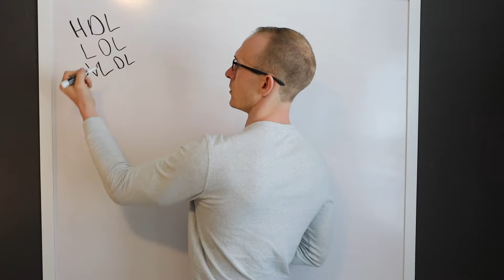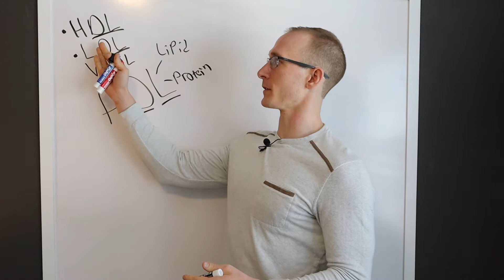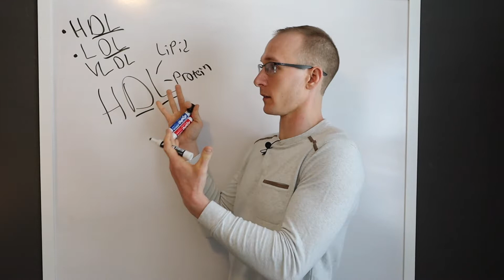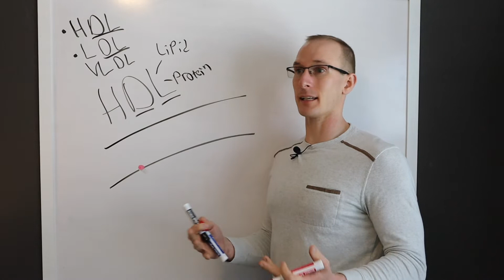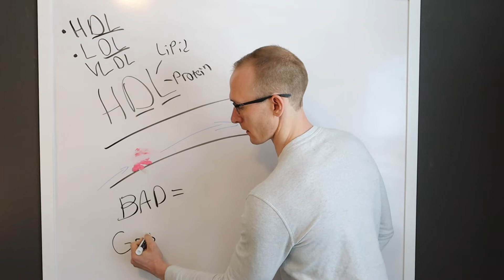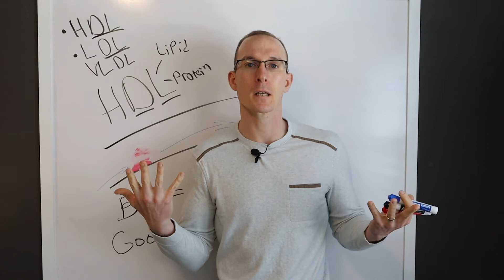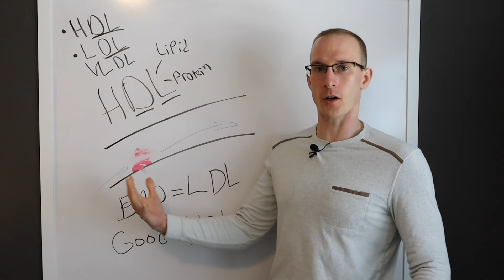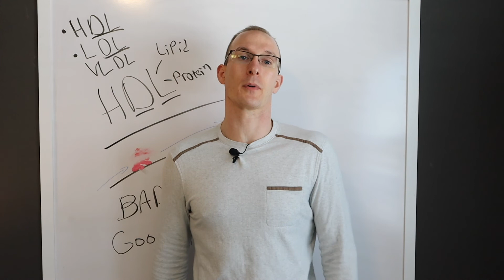How To Lower Cholesterol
Nutrition Finances Book
Supplement To Lower Cholesterol
Lower Your Cholesterol
Camera Used

Mitchel is here to give you the right information! You've been educated your entire life but you may have the wrong information! When you're not reaching your goals, is it your fault or do you have the wrong information? With cholesterol, it's not that you're eating cholesterol, it's what the cholesterol is made up of. Different food makes different types of cholesterol.